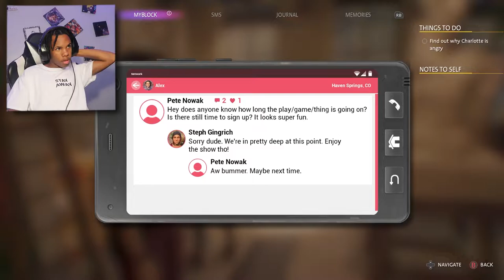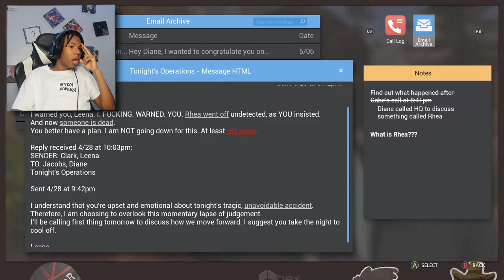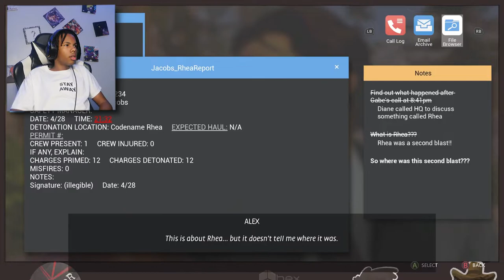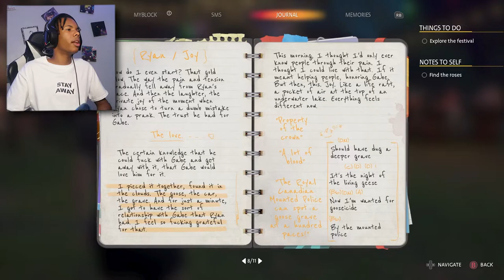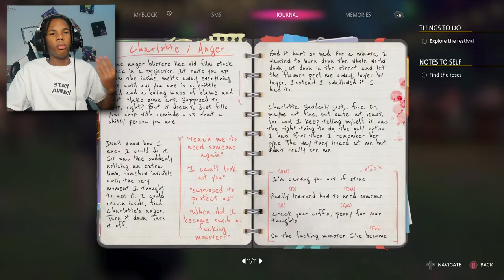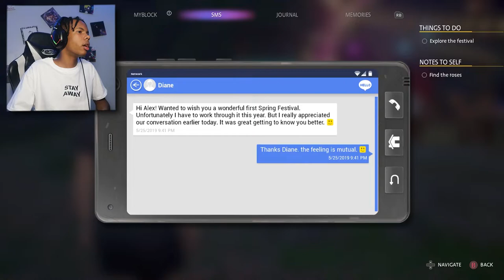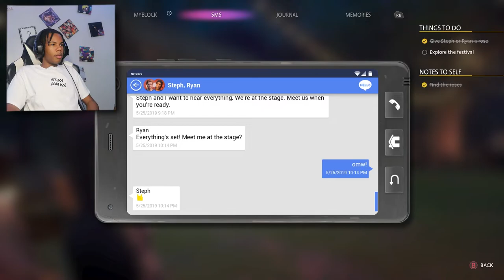It's Time To Choose......STEPH? or RYAN?... || Life Is Strange: True Colors (Episode 7)